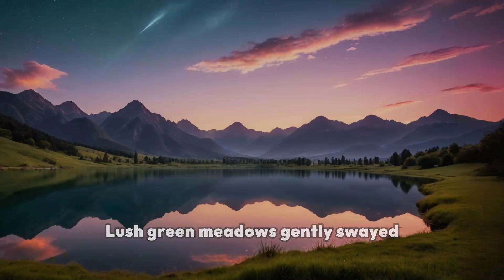Whispers of Serenity at Dusk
Relax#
music#
piano#

.The channel t-shirt for music lovers

relaxing music mix
relaxing music tunein
relaxing music for babies
relaxing music for kids in the classroom
relaxing music rain
music sleep piano
music sleep fast
music sleep stress relief
music sleeping deep relaxation
music yoga sleep